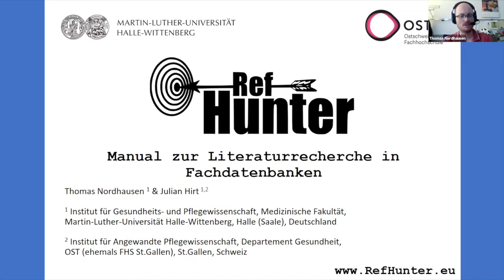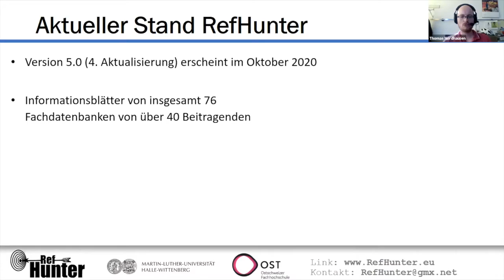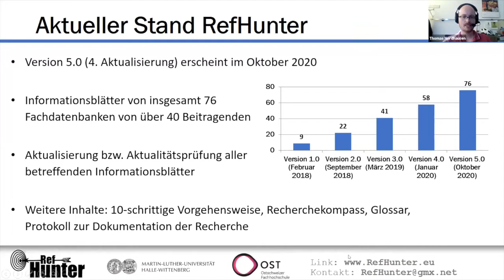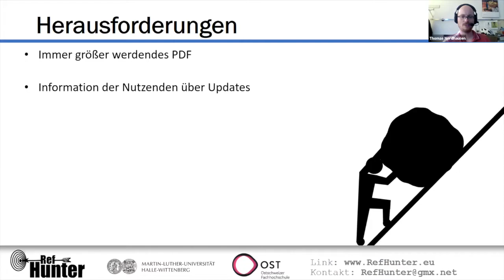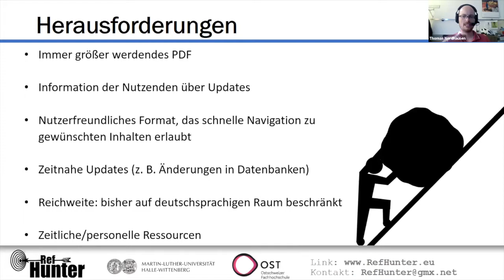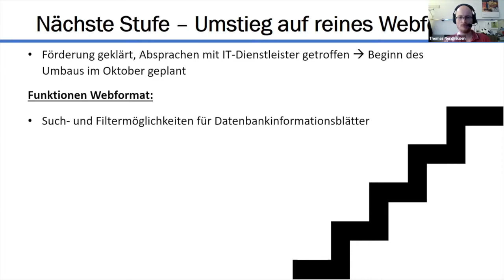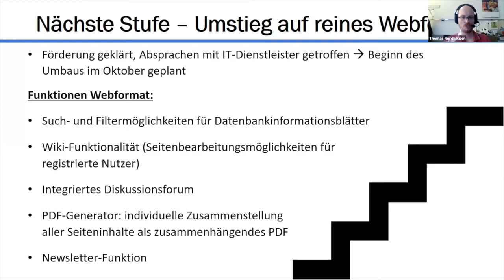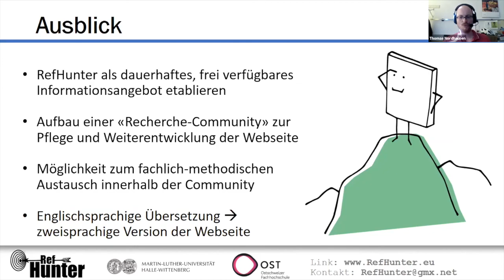RefHunter Manual: Literaturrecherche in Fachdatenbanken | Thomas Nordhausen auf der AGMB-Tagung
Systematische Literaturrecherchen in Fachdatenbanken bilden die Grundlage für evidenzbasierte Empfehlungen in der Gesundheitsversorgung. Daher ist es notwendig, die Besonderheit der zahlreichen Fachdatenbanken zu kennen. RefHunter ist ein Manual, das Zielgruppen aus dem Gesundheitsbereich dabei unterstützt und wird im von Thomas Nordhausen im Kurzvortrag auf der AGMB-Tagung vorgestellt.

Das Motto der Tagung: „Innovation in die nächsten 50 Jahre“. Die Jahrestagung der AGMB findet jedes Jahr im September an wechselnden Tagungsorten statt. AGMB ist die Arbeitsgemeinschaft für medizinisches Bibliothekswesen e.V. und wurde vor 50 Jahren gegründet. Sie verfolgt den Zweck, das medizinische Bibliotheks- und Informationswesen zu fördern. Am 21. und 22. September 2020 fand die Tagung zum Jubiläum erstmals online statt. ZB MED stellte die Infrastruktur und unterstützte die AGMB bei der Ausrichtung.
▶Weitere Informationen zum Vortrag:
"Manual zur systematischen Literaturrecherche in Fachdatenbanken: drittes Update von RefHunter",  Thomas Nordhausen, Halle-Wittenberg, Halle (Saale)
RefHunter – Manual zur Literaturrecherche in Fachdatenbanken: